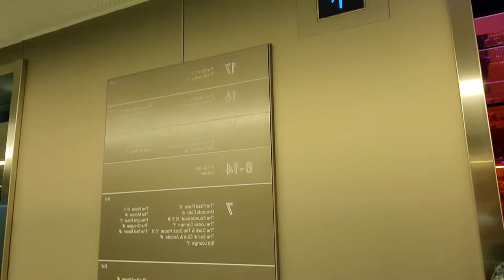Virgin Voyages | Scarlet Lady | Razzle Dazzle | Lick me till...Ice Cream | Day 2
Im almost convinced all I did was eat and relax on the Scarlet Lady. Join me as I head to Razzle Dazzle for Brunch and grab a treat from Lick Me Till... Ice Cream.